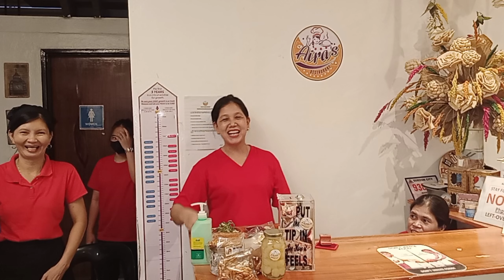Mga magagaling at mababait na staff ng AIRA'S RESTAURANT punta na sa ipinagmamalaking UNLI BUFFET